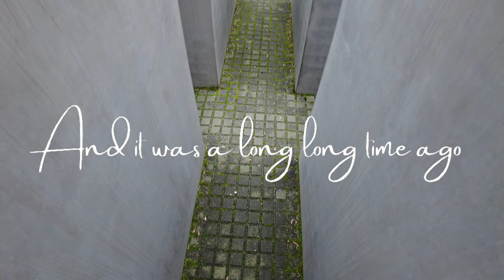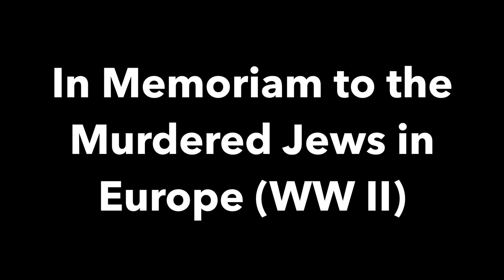🎬 🎥 ► Jewish Memorial Berlin | Holocaust Memorial【4K】video snaps | The Murdered Jews of Europe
🌎  Holocaust Memorial to the Murdered Jews of Europe | Berlin, Germany
In this video, we will take you to the underground memorial museum that displays the deliberate sufferings of the Jewish people in the hands of Nazi Germany, creating one of the biggest lesson imprints in the hearts of humanity from the 20th century onwards. This the world's reminder of a troubled past not just for Germany, but the world.

🔴 S U B S C R I B E for Weekly Videos

🎬  E X P E D I T I O N   P L A Y L I S T S:

Walking in Berlin【4K】Japanese Cherry Blossoms | Sakura Best Spots in Berlin | Berliner Mauer Weg
Walking in Berlin【4K】Dänenstrase (Danish Street) | Prenzlauerberg | Famous Street Berlin | Germany
Walking in Berlin Japanese Cherry Blossoms【8K】Sakura Best Spots in Berlin (Kirschblütenweg) Germany
Train Spotting on a Germany Rail Way【8K】 | Feel the Speed | HighSpeed Train | Teltow
Germany HighSpeed Train Arrival ICE Phone Snap | Germany| Berlin Central Train Station | Shorts
Snowfall Berlin 8K | Relaxing while snowing outside | Non-Copyrighted Music
Walking in Wallstreet | Berlin Germany【4K】Walking Tour | Walking  in Berlin WallStraße
Walking in Berlin Holzmarkstraße (Berlin Friedrichshain)
Berlin Germany【4K】Walking Tour | Walk  in Berlin Liepziger Straße | Berlin Shopping Street
Walking in Berlin Schönhauser Allee and Alt Schönhauserstraße
Walking in Berlin Mitte Kastanienallee | Berlin Germany【4K】Walking Tour
Walking Tour in Berlin Potsdamer Platz【4K】Historic Landmarks, Business and Shopping
Berlin Germany【4K】Walking Tour in Brunnenstraße (Ku’damm of the North)
Berlin Germany【4K】Walking Tour in Straße des 17 Juni (Victory Column to Brandenburger Tor)
Berlin Germany【4K】Walking Tour in Strasse des 17 Juni (fka Charlottenburger Chaussee before 1953)
Berlin Germany 【4K】Sightseeing Tour | Charlottenburg Palace and Park | Berlin Winter
Berlin Germany 【4K】Walking Tour | Zitadelle Spandau(Spandau Citadelle)
Berlin Germany 【4K】Sightseeing Tour Architecture Spotting | Wolkenhain auf dem Kienberg (Marzahn)
Berlin Germany 【4K】Sightseeing Tour | Sunset Spotting at Oberbaumbrücke
Berlin Germany【4K】Walking Tour | Hardenbergstraße to Otto-Suhr-Allee
Berlin Germany 【4K】Walking Tour in Alt-Marzahn Village (Old Marzahn Village)
Berlin Germany 【4K】Walking Tour | Humboldthain Park | Rose Garden | Gesundbrunnen
Berlin Germany 【4K】Walking Tour Ernst Reuter Platz to Bismarckstraße)
Berlin Germany【4K】Walking Tour in Ku'damm (Kurfürstendamm) Winter Walk | Shopping District
Berlin Germany 【4K】Walking Tour | Treptow Schifffahrt | Winter | Frozen Berlin Harbor
Berlin Germany 【4K】Walking Tour  in Friedrichshain (Eldaenerstrasse )
Berlin Germany【4K】Walking Tour | Russian Boulevard in Berlin | Karl Marx Allee (Stalinallee)
Walking in Berlin Moabit Bellevue | Moabiter Brücke【4K】Berlin  | Winter Walks in Europe
Walking in Berlin Alexanderplatz | Berlin Mitte | 【4K】Berlin Walking Tour
Walking in Berlin Hackescher Markt | Shopping District
Walking in Berlin Friedrichstraße【4K
Berlin Germany【4K】Walking Tour  New Year 2021
Winter Walk  Berlin Friedrichshain【4K】Peterburgerstraße & Friedenstraße

Berlin in 8K
Xiaomi Mi 10T Pro
Visit Berlin
Walking in Berlin
City Tour in Berlin
Berlin in 4K
Berlin City Walk
Europe Travel
Walking Tour
4K Germany